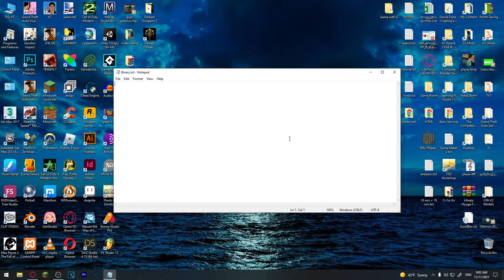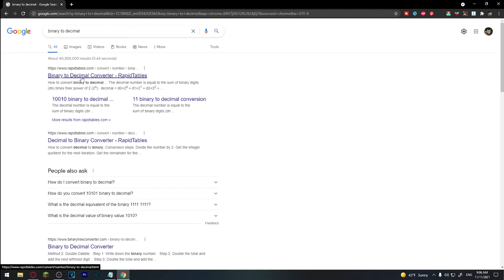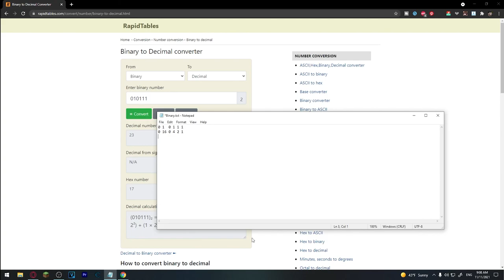ისწავლე Binary კოდის კითხვა 1 წუთში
ამ ვიდეოში აგიხსნით როგორ შეგიძლიათ წაიკითხოთ Binary ორობითი სისტემა და როგორ გადმოვთარგმნოთ ჩვეულებრივ რიცხვებში...

0:27-1:17 - Binary კოდის კითხვა